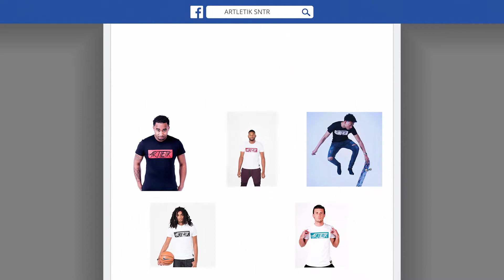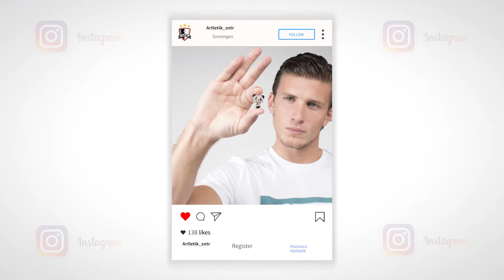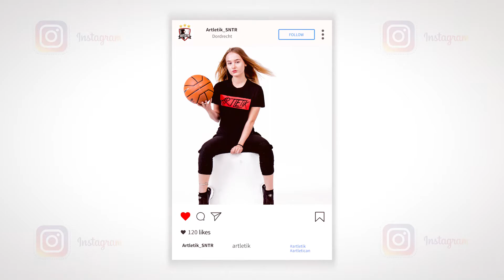ARTLETIK TV : Season 1, Episode 1 - Bjorn Johnsen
ARTLETIK talks with Bjorn Johnsen about his first season at ADO DEN HAAG, the norwegian national team, his choice for football and his thoughts about and experiences with racism on and off the field.

About ARTLETIK TV:

ARTLETIK interviews athletes, artists and other celebrities about career, lifestyle and racism.